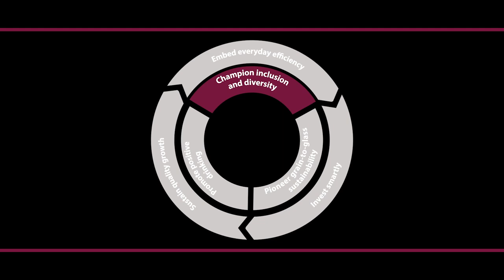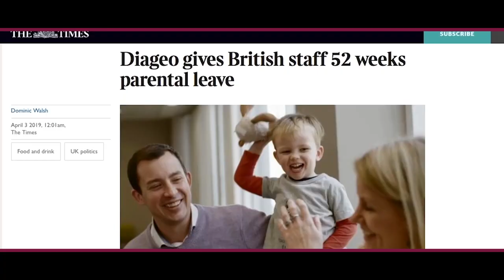How we have been making progress to champion diversity | Diageo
“When I think of good allies, I think of people who don’t just have good intentions, but people who make a positive impact and take action to make change”

At Diageo, we have been continuously making changes over the last few years to ensure we are always championing diversity. Several programmes have taken place to raise awareness to inclusion for different groups of people around the business, for example, the Employee Advocacy Groups and the recent work on progressing parental leave to make it more accessible for both men and women.

Hear from our valuable employees about how they feel Diageo continues to champion diversity and inclusion, from a sense of belonging, to always understanding and appreciating the differences in people.

To find out more about how we continue to make progressive change for progressive diversity,

Diageo - Celebrating Life, Every Day, Everywhere.